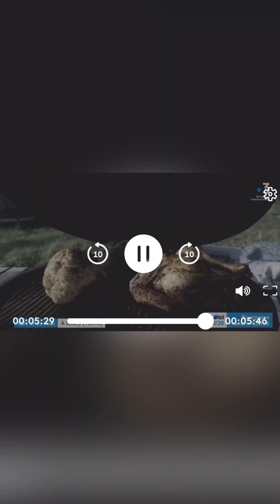Barbecue reportage TV dans l’Yonne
Les équipes de France 3 Bourgogne m’ont suivi une partie de la journée. Nous avons pu échanger sur ma passion autour du Barbecue 🔥 Un moment assez sympa